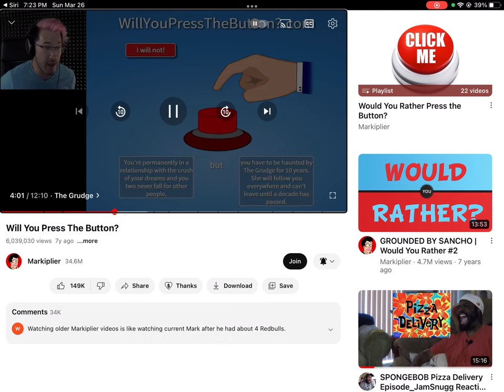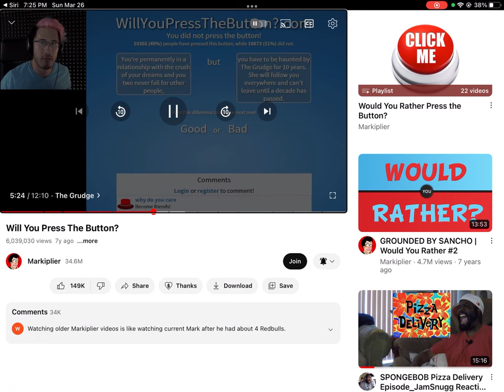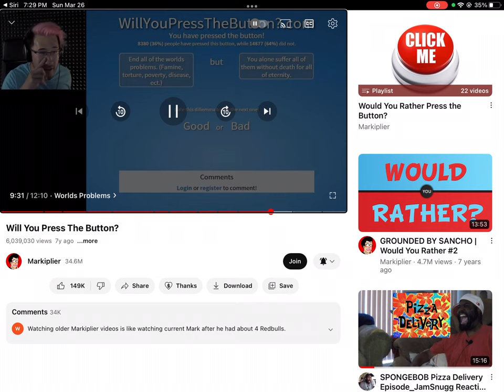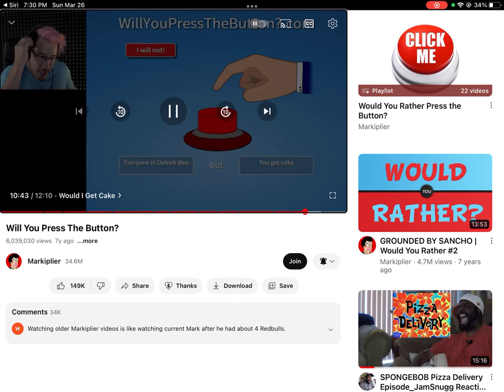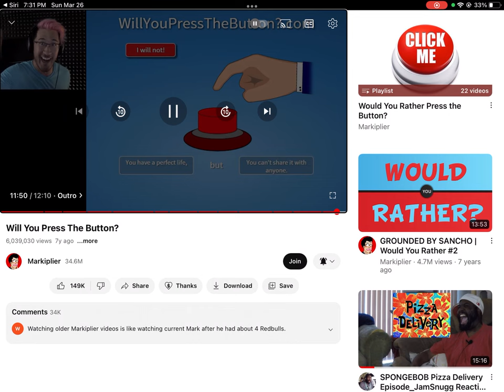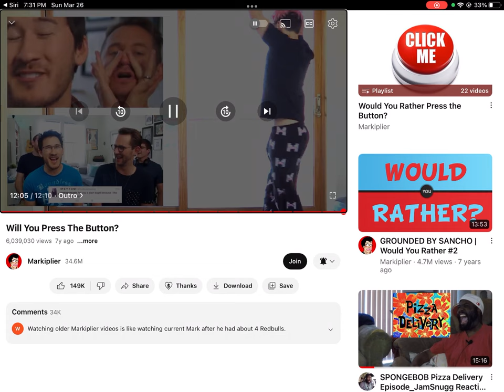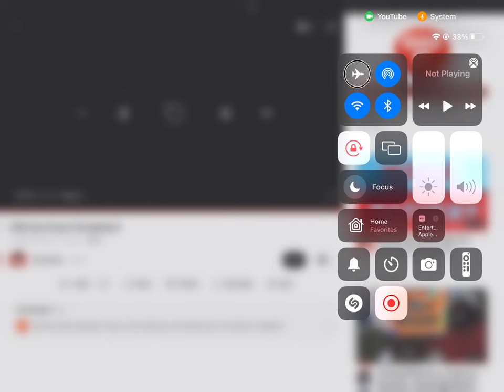me reacting to Markiplier playing will you press the button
Hey Guys, this is me reacting to a video by Markiplier again, this video is called will you press the button, if you like this video, please make sure to like, comment, and subscribe, and also make sure to turn on post notifications, and also make sure you set your notifications to all notifications, so you’ll be notified when I upload a video.